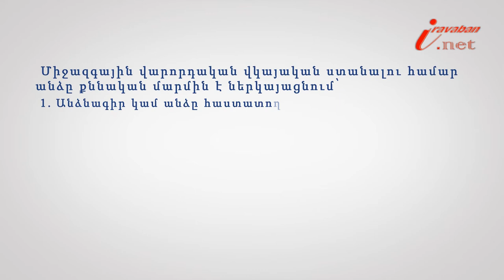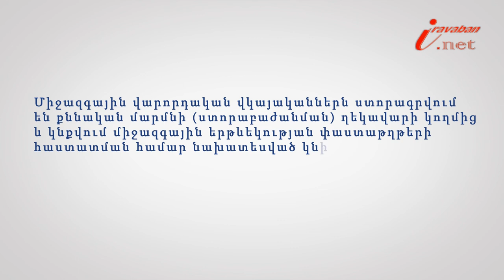Ինչպե՞ս ստանալ միջազգային վարորդական վկայական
Իրազեկ քաղաքացի նախագծի 174-րդ տեսանյութի խորագիրն է՝  Ինչպե՞ս ստանալ միջազգային վարորդական վկայական, փորձագետը՝ ՀԵԻԱ անդամ, փաստաբան Արփինե Եղիկյանը:  Միջազգային վարորդական վկայականներն ստորագրվում են քննական մարմնի (ստորաբաժանման) ղեկավարի կողմից և կնքվում միջազգային երթևեկության փաստաթղթերի հաստատման համար նախատեսված կնիքով, իսկ տրանսպորտային միջոցներ վարելու թույլատրելի կարգերը նշվում են դրոշմով: